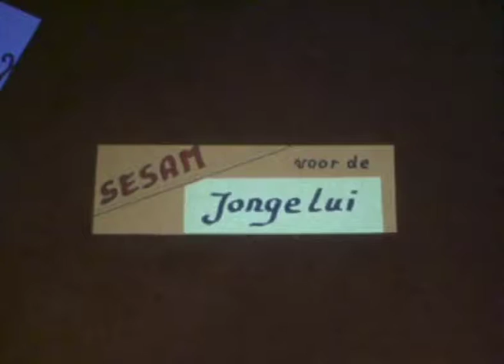Jubileumfeest RK Kerk Onderdijk 1979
Sesam treedt op voor de jongeren in het dorpshuis. Jos Lakeman (blauwe overhemd) en Evelien.  Toon Steltenpool, Bep Steltenpool-Menke (blauwe jurk).
Meindert Weel (wit overhemd en biertje)
Barkeepers Jan Bot, Wim Beerepoot (tapt), Ton Oudejans bij Kitty Stavenuiter.
Sjaak Manshanden (ruiten overhemd) en Trudy Dudink.

De donderpreek (cabaret) doet Joop van Velzen in het dorpshuis.
In de zaal zitten o.a. Jan Commandeur, Arie Haakman, Meindert Hetsen.  Pastoor Suidgeest, daarachter Theo en Vera Sijm. Afie en Piet Kaarsemaker, Mijntje Mol en Jaap Vlugt.
Op toneel; Toon Haakman (met strik), Pastoor Simons, Jos en Corry Weel en Truus Korver.

In zaal bij Los Onderdikos (Ton Morsch, Jan Morsch, Jos Weel) o.a. Frans Broenink (baard).  Dansend (boer) Jaap Bakker, Cor Mol met Ria de Wit (zwaait). Piet Zuyderwijk.
Aan Tafel: Martien Weel. Aan tafel bij klimrek: Bep Menke, Klaas Steltenpool en zijn vrouw Gre Stokkermans, Mevr Keizer-Dol, Mart Brakeboer en haar man Arie Haakman.

Drie zussen Wagenaar en Jaap Laan.
Aan tafel: Niek Vink, Arie Haakman, Simon Grooteman praat met pastoor, Jacques Schaminee. Maarten Laan loopt langs
Jaap Koomen en zijn vrouw Tecla Rood, Annie van Beekveld, ?, Arie van Velzen.

Voor in beeld: Nel Stavenuiter, Vera Mol met haar moeder en zus Tiny
Jaap Bakker (zwaait) met vrouw Gerda. Verder Jan Poland (in gilet)

Cor Steltenpool (met glas bier), daarnaast naast Jan Roozendaal en zoon Mels Roozendaal dan Piet Hartog met Anneke Roozendaal.
Theo Nieuwboer (pieper) en zijn vrouw Corrie Ruiter.
Dansend o.a.Simon Mol en Truus Buis en Piet Zuiderwijk. Later Pe Neuvel en zijn vrouw.
Na Los Onderdikos; Piet Pennekamp en close up van Frans Keizer

Martien Dekker en Trudy van de Gragt. Daarna Piet Mosch (gaat staan). Dan Corrie Lakeman, Joke Dekker, Tiny Mol.
Gaat naar dansvloer: Jan Neuvel. Dan Karel Leenders, Martin Dekker

In de erepoort staat het echtpaar Grent-Bouma. Aan het schrijven is Jac. Schaminee.
Kerkviering met Bisschop Zwartkruis
In de kerk:  Jaap Lakeman (grijze regenjas) daarachter burgemeester Han Meijer. Daarnaast Trien vd Gragt-Sneek. Verderop Teun Grooteman, Dirk Pennekamp, Dorus Schouten en meester Huub Vink.

In café de Welkomst, o.a.:Burgemeester Meijer.